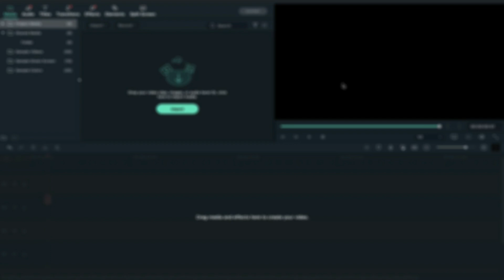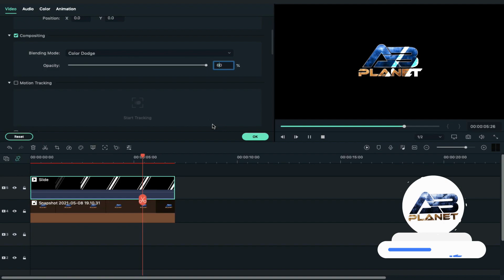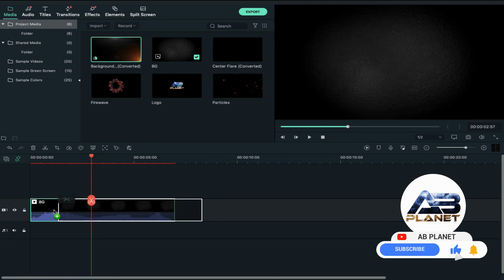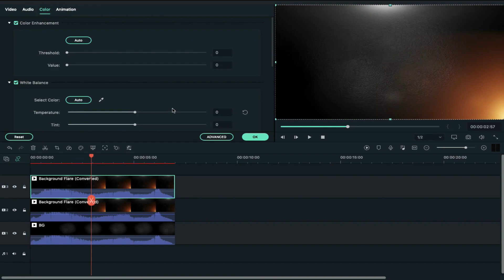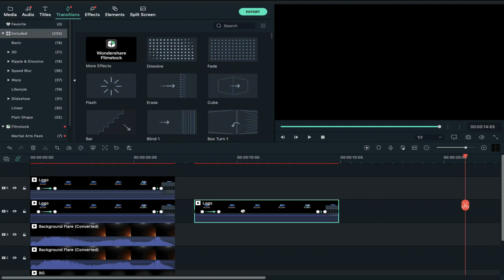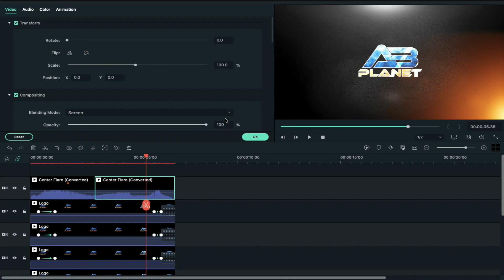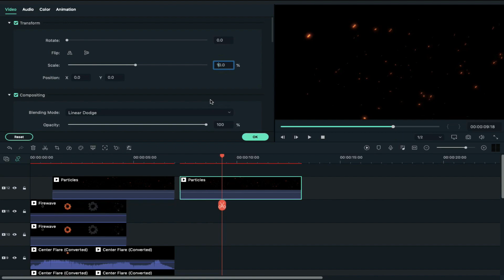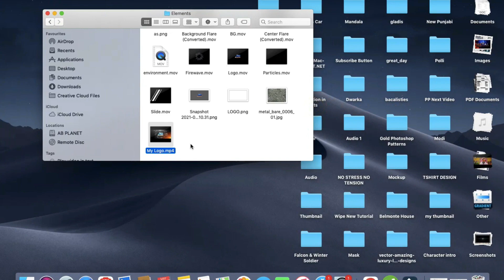How to Make Logo Intro in Filmora X | Logo Reveal Intro Filmorax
What to Make Logo intro in filmora X? or Looking for an amazing logo intro?
In This video, I am going to show you how to create an amazing logo intro in filmora x. creating a logo intro in filmora x is very easy to create, just download these files and follow the steps to make an amazing logo intro in filmora. Let's make filmora x logo reveal or logo reveal intro filmorax. Creating an intro logo in filmora x is very easy and simple.
Without any delay, lets create a logo intro in filmora x in very easy steps and download this filmora intro template below.
How to make glass reflection in filmora X : -